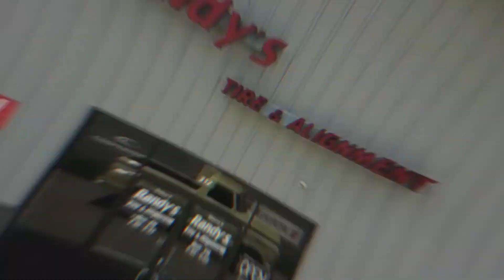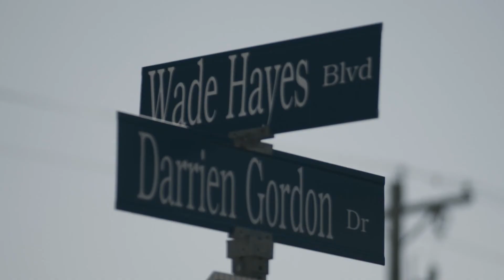Outdoor Nation TV: Back in Kansas with Rick! [S3E9]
Outdoor Nation TV is produced by Deep Fork Productions